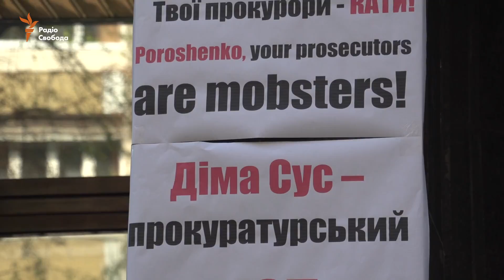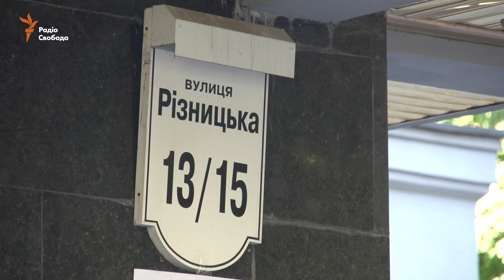Під Генпрокуратурою мітингували на підтримку НАБУ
Біля ГПУ зібралися активісти, що виступають на підтримку НАБУ у його конфлікті з Генпрокуратурою. На акції присутні народні депутати Мустафа Найєм, Єгор Соболєв, Сергій Лещенко, колишній заступник генерального прокурора Віталій Касько, один з лідерів «Автомайдану» Олексій Гриценко